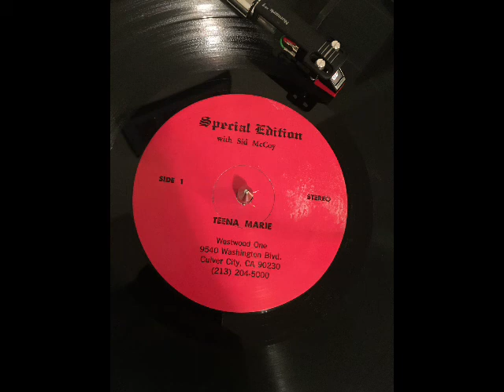Teena Marie interview Pt. 1: Special Edition with Sid McCoy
On this edition of the Special Edition with Sid McCoy radio program, circa 1981, Teena Marie discusses "I'm Just a Sucker for Your Love" and "I'm Gonna Have My Cake (And Eat It Too)" from her debut album, and writing "Aladdin's Lamp" from her second album . This interview was a promotional vehicle for the then-new 'It Must Be Magic' album. Also included are three commercials for Michelob beer, the show's sponsor, performed by Ashford & Simpson. I have cut out most of the commercially available songs so that 1) unintended copyright infringement is avoided; 2) this clip's time comes in under YouTube's 15-minute upload limit; 3) the interview is the main focus. Uploaded for educational/research purposes.